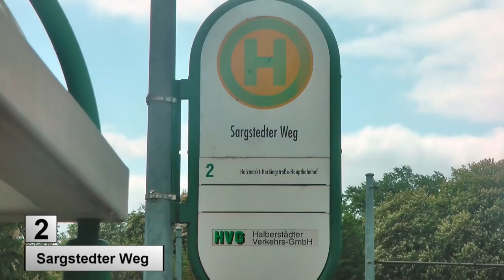Straßenbahn Halberstadt linia 2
Trasa linii tramwajowej 2 Sargstedter Weg - Klus - Hauptbahnhof w Halberstadt Niemcy (Deutschland - Germany).